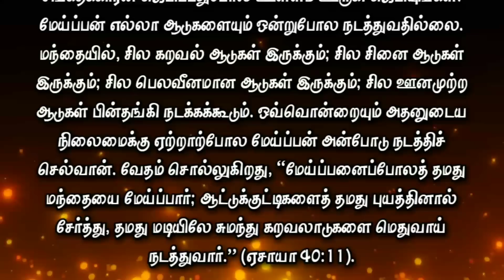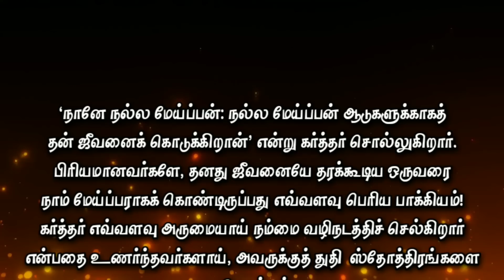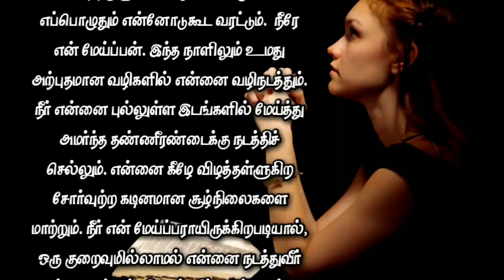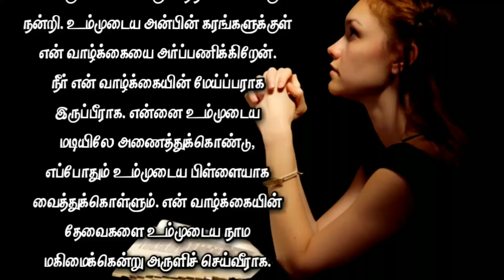Today Bible Verse in Tamil I Today Bible Verse I Today's Bible Verse I Bible Verse Today I14.08.2023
ENGLISH VERSION: Today's Bible Verse (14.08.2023):

VERSE:
...the LORD shall guide thee continually, and satisfy thy soul in drought, and make fat thy bones: and thou shalt be like a watered garden, and like a spring of water, whose waters fail not. (ISAIAH 58:11 KJV)

EXPLANATION:
I greet you in the mighty name of our Lord and Savior Jesus Christ.  The verse of promise we are going to meditate on today is Isaiah 58:11,
 “...the LORD shall guide thee continually, and satisfy thy soul in drought, and make fat thy bones: and thou shalt be like a watered garden, and like a spring of water, whose waters fail not.”

May the Lord take you by the hand and treat you with love and compassion until the end of the world.  But to be so treated by Him you must be completely devoted.  I should pray saying 'Lord, guide my thoughts and memories on the path of righteousness'.

King David said, “...The LORD is my shepherd; I shall not want. He maketh me to lie down in green pastures: he leadeth me beside the still waters." (Psalm 23:1,2) He said enthusiastically. In all areas of life, the Lord should stand as a shepherd and guide you. Although some areas are left to the Lord to manage, you want to lead yourself in some areas. That's why.  Sometimes there is a conflict between God's will and your ways.

The Lord is not only a Shepherd who gives food and clothing, He is a Shepherd who corrects and stabilizes all your thoughts, thoughts and actions.  Even if you walk through the valley of the darkness of death, you need not fear the evil one.  His rod and rod will guide you.  He will guide you until you reach the kingdom of heaven and into eternity.  May goodness and grace follow you all the days of your life.  You will remain in the house of the Lord for a long time.

Pray fervently as the psalmist prays, "...Give ear, O Shepherd of Israel, thou that leadest Joseph like a flock;..." (Psalm 80:1). A Shepherd does not treat all sheep the same.  Some of the lame sheep may lag behind. Each one will be lovingly handled by the Shepherd according to his condition. Scripture says, "He shall feed his flock like a shepherd: he shall gather the lambs with his arm, and carry them in his bosom, and shall gently lead those that are with young." (Isaiah 40:11).

'I am the good shepherd: the good shepherd lays down his life for the sheep,' says the Lord.  Beloved, how blessed we are to have as a shepherd one who can lay down his life!  As those who realize how beautifully the Lord guides us, lift up praises and thanksgivings to Him.

PRAYER:
Father full of love and compassion! Thank you for your promise on this day as well.  You alone can bless me like a well-watered garden and a never-failing spring.  I put my trust in you.  Always grant me favor in Your sight.  I always look to You as You alone satisfy me.  I praise You with gratitude, who sustains me even in times of drought.  Keep me away from all evil and wickedness with your mighty hand and mighty power.  May your community always accompany me.  You are my shepherd.  Lead me in your wonderful ways even this day.  The water leads me to the waterside where I graze in grassy places.  Transforms exhausting and difficult situations that bring me down.  As You are my shepherd, I trust that You will lead me without fail.  Thank you for being my good shepherd.  Thank you for your promise to guide me with love and care.  I commit my life into the arms of your love.  May you be the shepherd of my life.  Hold me in your bosom and keep me as your child forever.  Grant me the needs of my life for the glory of Your name.  I pray in Jesus name Good Father, Amen!